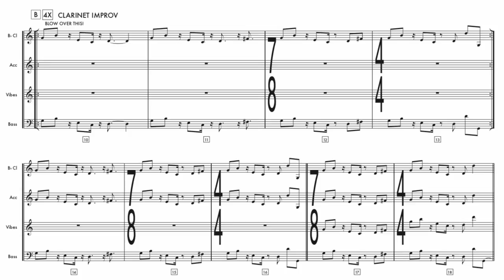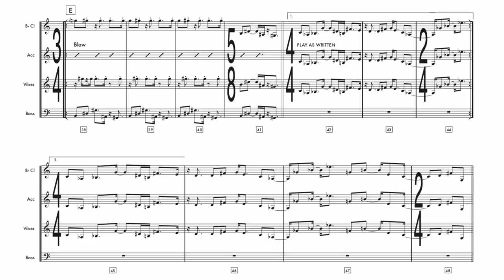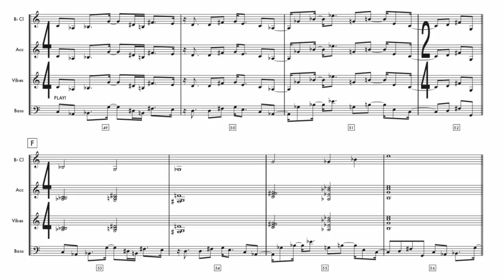Nice Tune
The Claudia Quintet

Chris Speed-clarinet; recorded from Los Angeles, California
Matt Moran-vibraphone; recorded from Brooklyn, New York
Red Wierenga-accordion; recorded from Rochester, New York
Drew Gress-bass; recorded from Monroe, New York
John Hollenbeck-drums/composition; recorded from Montreal, Canada